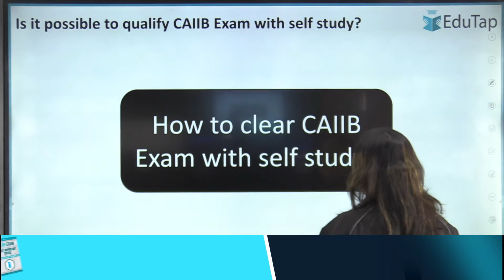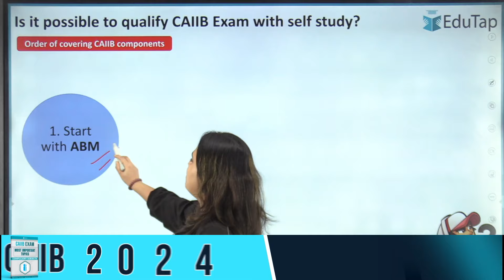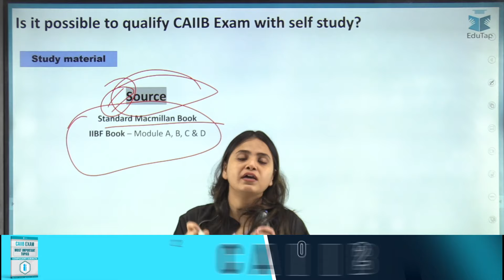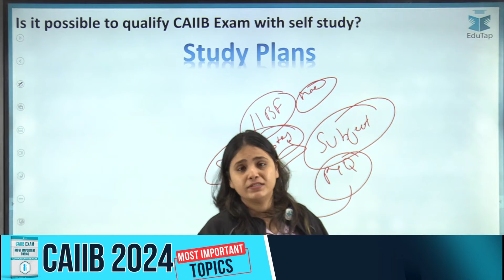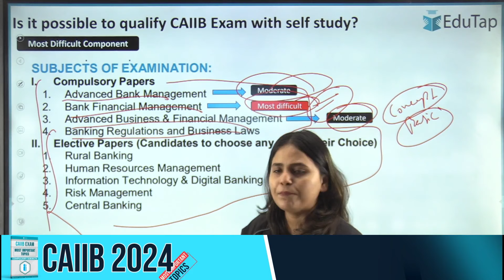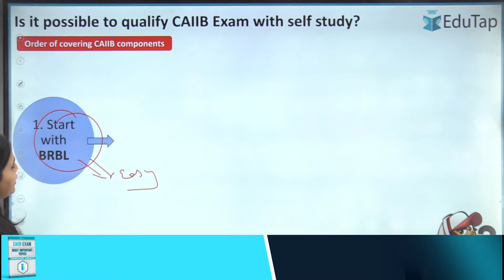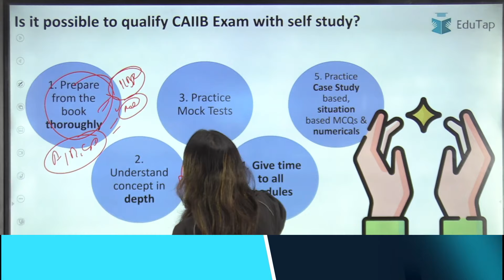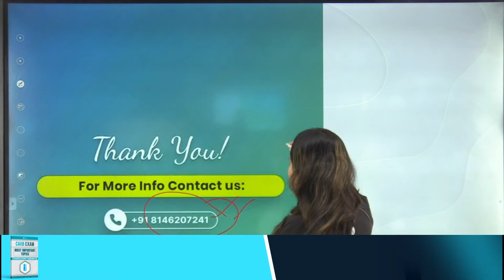How To Qualify CAIIB Exam With Self Study | Preparation Strategy for CAIIB Exam | EduTap Guidance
Have questions?